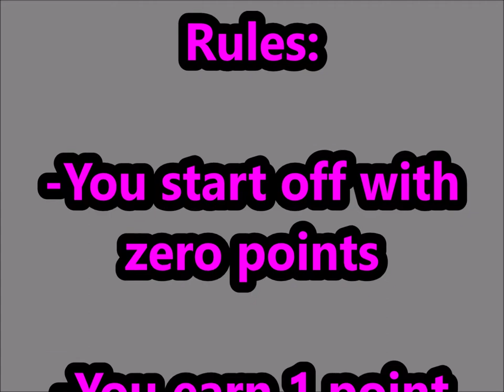Guess That Christmas Jingle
Music Links:

-MP3Caprice.com

-httpsdownloads.khinsider.comgame-soundtracksalbumsonic-adventure-2-original-sound-track1-03%2520-%2520Escape%2520From%2520The%2520City%2520